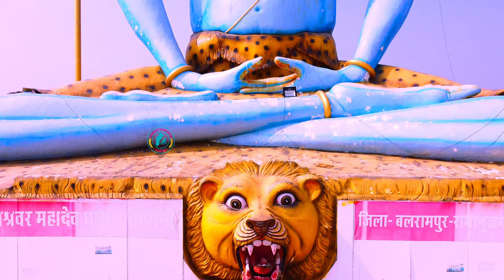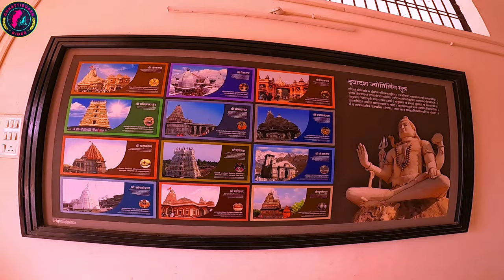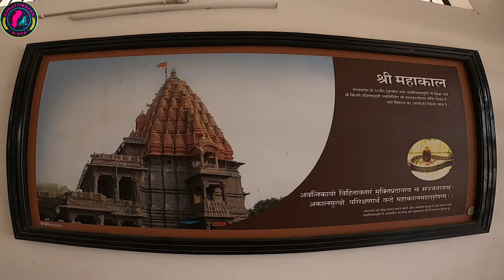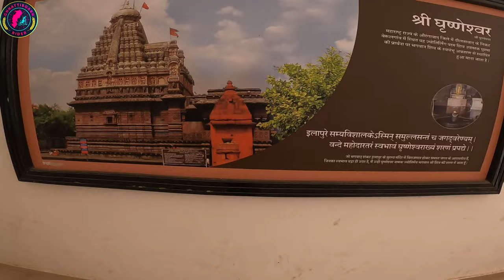biggest shiva statue chhattisgarh || Tapeshwar Mahadev Tatapani || Explore Balrampur Ramanujganj CGR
गर्म जलस्रोत के नाम से प्रसिद्ध तातापानी में स्थित तपेश्वर महादेव एवं 80 फीट के बने शंकर के प्रतिमा है यह छत्तीसगढ़ का सबसे बड़ा शिव प्रतिमा है तो दोस्तों कैसा लगा यह वीडियो मुझे कमेंट करके जरूर बताएं और अगर आप मेरे चैनल में नए हैं तो चैनल को सब्सक्राइब करना ना भूले और बैल आइकन में बटन दबा दें ताकि मेरे वीडियो सबसे पहले आपको मिले औरअपना प्यार हमेशा बनाए रखें

Chhattisgarh Rider

Your friend
Harsh Verma
🙏🙏जय जोहर🙏🙏
          🙏जय छत्तीसगढ़🙏
      🙏🙏मया दुलार बनाये रखहु 🙏🙏

✔"FOLLOW ME"